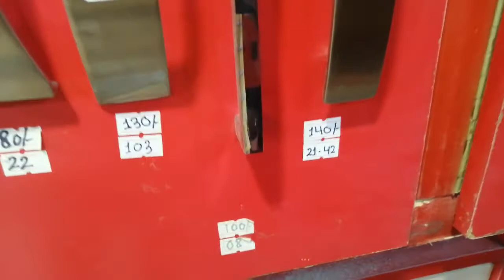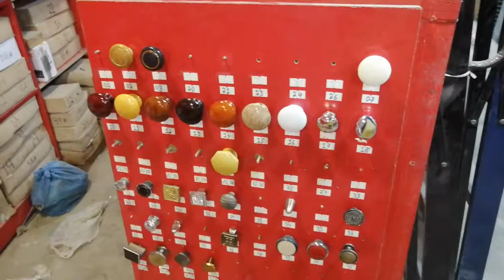Door Handle price in karachi 10- October - 2022 latest update karachi